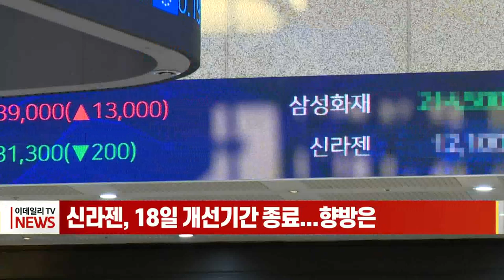신라젠, 18일 개선기간 종료... 향방은 (20220816)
경영진의 횡령·배임으로 상장 폐지 위기에 놓인 신라젠이 한국거래소로부터 부여받은 개선기간이 오는 18일 종료됩니다.
신라젠은 개선기간 종료일로부터 15영업일 이내 개선계획 이행내역서, 이행 결과에 대한 전문가의 확인서 등을 제출해야 합니다.
이후 거래소는 서류 제출일로부터 20영업일 이내 코스닥시장위를 개최해 상장폐지 여부를 다시 심의·의결합니다.
이 같은 절차를 고려하면 신라젠의 최종 상장 유지 또는 폐지 여부는 늦어도 오는 10월 중순께 결정될 전망입니다.